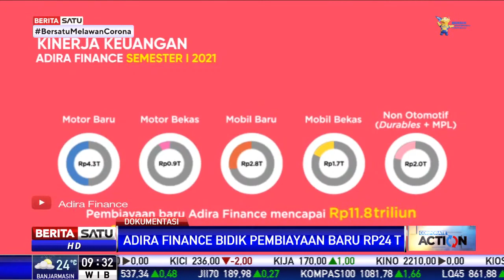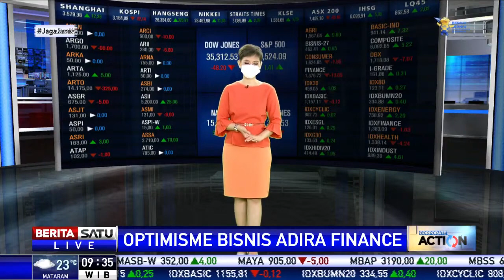Adira Finance Bidik Pembiayaan Baru Rp24 Triliun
Adira Finance bidik target pembiayaan baru Rp24 triliun tahun ini. Perseroan akan menggenjot kanal pemasaran digital.